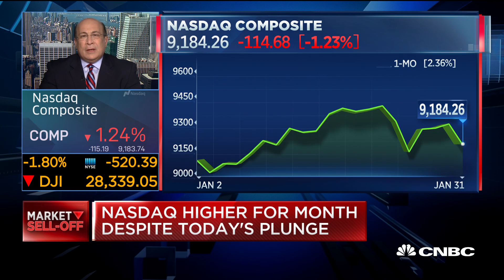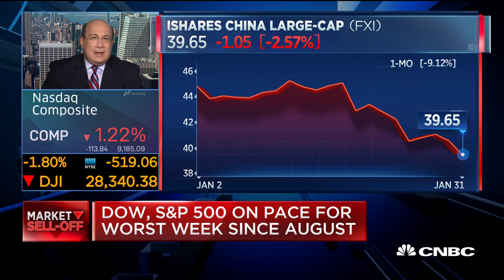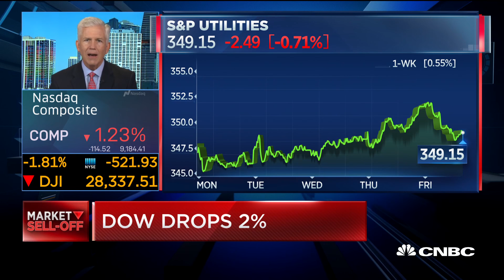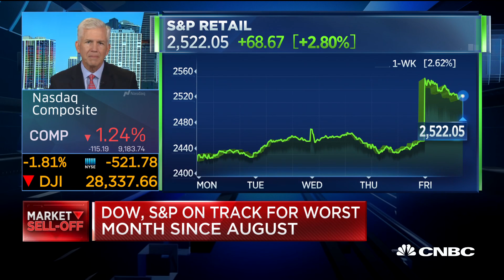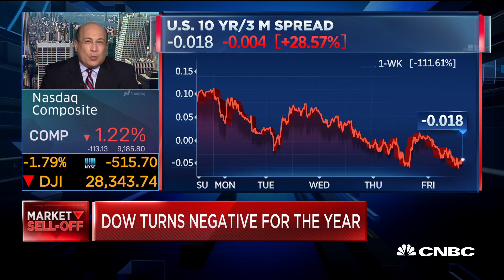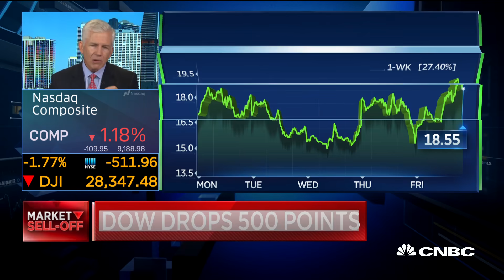Markets were overextended before sell-off: Investing pro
CNBC's "Power Lunch" team discusses the market sell-off with CNBC contributor Ron Insana, and Michael Farr, president and CEO of Farr, Miller and Washington.

Stocks fell sharply on Friday, wiping out the Dow Jones Industrial Average’s gain for January, as investors grew increasingly worried about the potential economic impact of China’s fast-spreading coronavirus.

The Dow dropped 603.41 points, or 2.1%, to 28,256.03 in the 30-stock average’s worst day since August. The S&P 500 had its worst day since October, falling 1.8% to 3,225.52. The Nasdaq Composite dropped 1.6% to 9,150.94.

On Friday, the U.S. declared the coronavirus a public health emergency within the country. Delta, American and United suspended all flights between China and the U.S.

The virus, which was first discovered in the Chinese city of Wuhan, has now spread to at least 18 other countries and has dampened sentiment over global economic growth. China’s National Health Commission confirmed on Friday that there have been 9,692 confirmed cases of the coronavirus, with 213 deaths.

“There’s fear going into the weekend,” said Ilya Feygin, senior strategist at WallachBeth Capital. “The theme coming into this year was the Fed and Trump are going to bail us out of any problems, but the virus is something neither one can do anything about. That’s a reason to become more fearful.”

Las Vegas Sands, a proxy stock for the coronavirus given the company’s exposure to the Chinese market, fell more than 1%. Airline stocks such as American and United dropped more than 3% each while Delta slid 2.4%. Travel stocks also got hit as the Trump administration imposed tighter travel restrictions to China.

The WHO recognized the deadly pneumonia-like virus as a global health emergency on Thursday, citing concern that the outbreak continues to spread to other countries with weaker health systems. WHO’s designation was made to help the United Nations health agency mobilize financial and political support to contain the outbreak.

“The outbreak of the coronavirus has added another headwind to the near-term outlook for stocks,” said Peter Berezin, chief global strategist at BCA Research, said in a note. “Viruses often become less lethal as they mutate because a virus that kills its host is also a virus that kills itself. Unfortunately, in a world of mass travel, a virus can spread across the globe before it has time to lose potency.”

CNBC TV